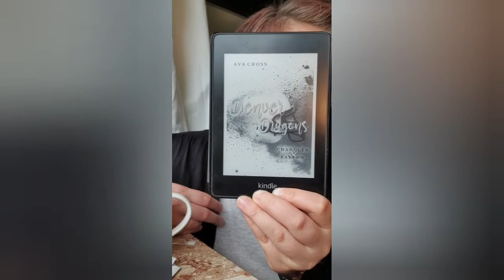Ava Cross- Denver Dragons: Chandler & Payton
viel Freude mit dem Anfang aus dem Zweiten Teil der Denver Dragons
[UNBEZAHLTE Werbung]